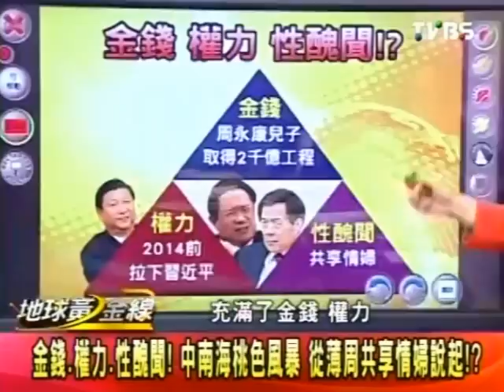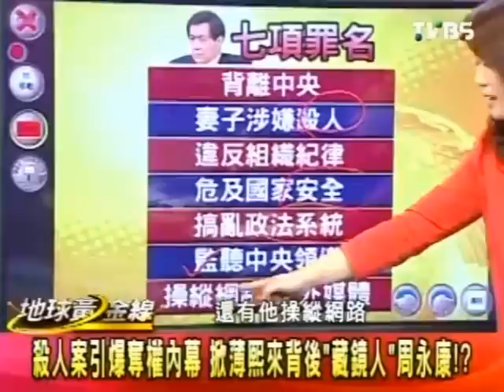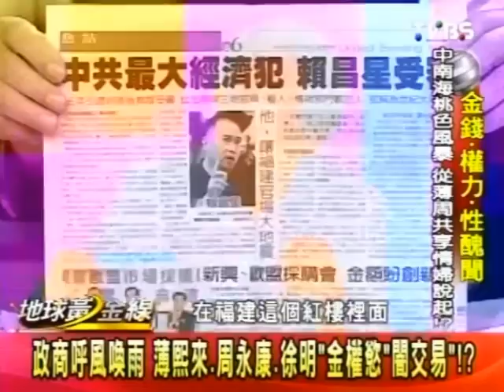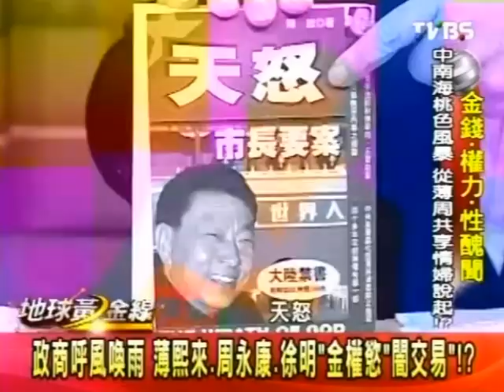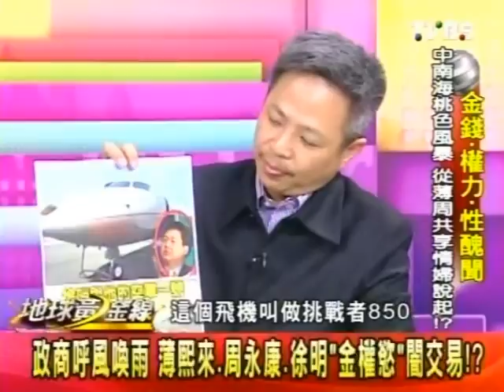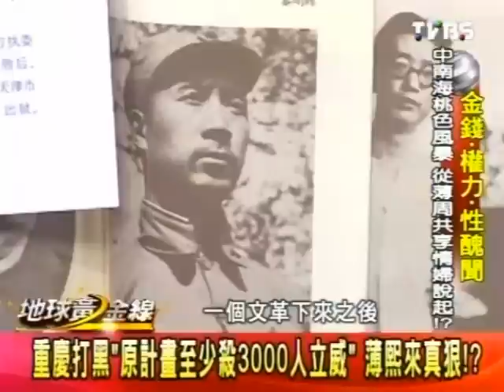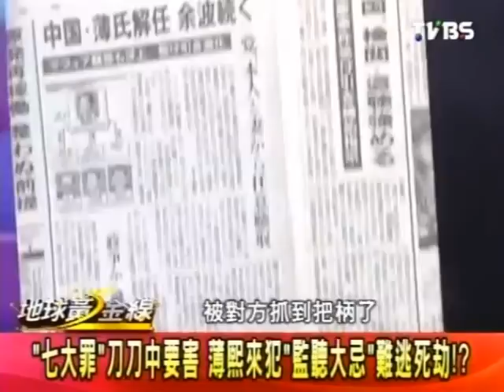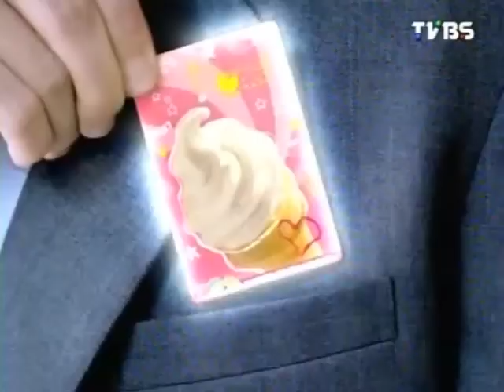地球黃金線 2012-04-17